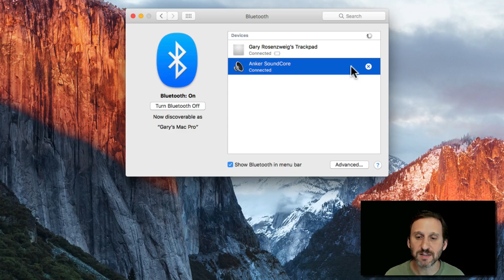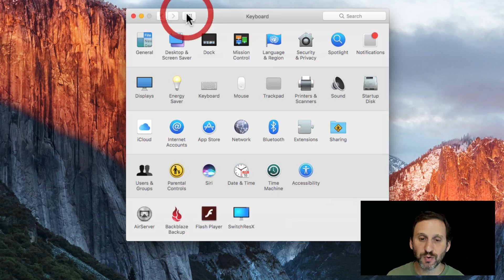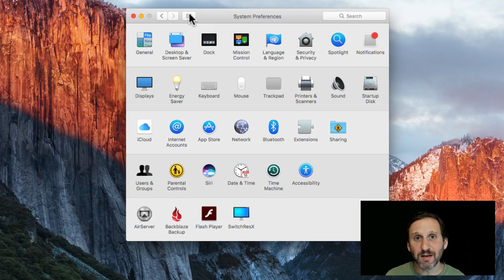Connecting Bluetooth Devices to Your Mac (#1432)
You can connect a variety of standard wireless Bluetooth devices to your Mac, like headphones, speaker systems, keyboards, mice and trackpads. Setting up a new Bluetooth device requires that you look at the documentation that came with the device. Every device has a slightly different way to start the pairing process. On the Mac side, you use System Preferences to recognize and connect to the device.